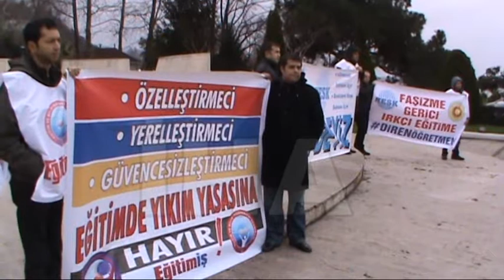ZONGULDAK EREĞLİ EĞİTİM SEN EYLEM